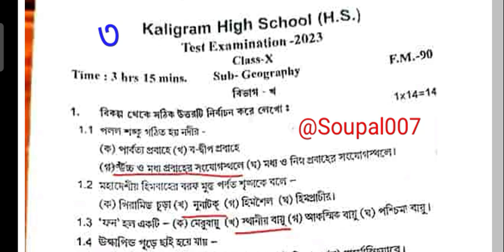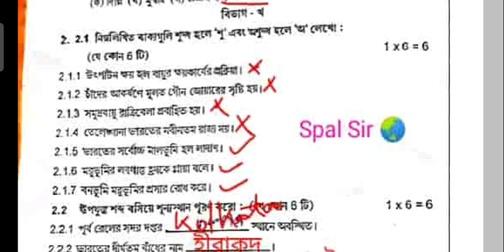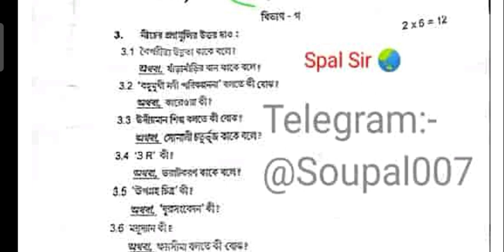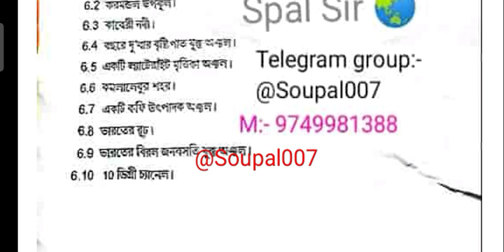Geography Question Paper || Kaligram_High_School || Test_Exam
2024 সালে যারা মাধ্যমিক দেবে। এখনো টেস্ট পেপার হাতে পেয়ে ওঠনি। টেস্ট পেপার মানে হলো বিভিন্ন স্কুলের টেস্ট পরীক্ষা যে প্রশ্ন হয়েছে।
আজকে আমি একটি নতুন স্কুলে টেস্টের ভূগোল প্রশ্ন আলোচনা করলাম।
ভিডিওটি অবশ্যই তোমাদের জন্য বিশেষ গুরুত্বপূর্ণ।

তোমরা চাইলে তোমাদের স্কুলের টেস্ট এর ভূগোল প্রশ্ন আমাকে হোয়াটসঅ্যাপে পাঠাতে পারো আমি ভিডিও তৈরি করে পোস্ট করে দেবো।

Spal Sir Geography
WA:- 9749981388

তোমরা চাইলে আমার টেলিগ্রাম চ্যানেলটি তে জয়েন হতে পারো । search করবে @Soupal007